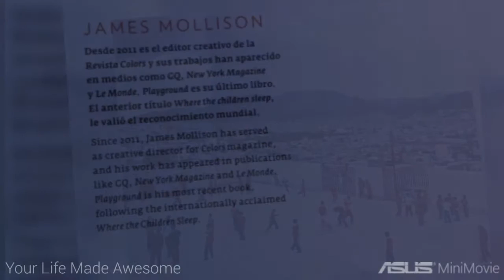Learning & playing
How about learning at the same time we play?